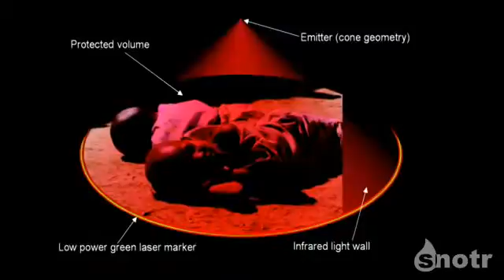Light barrier used to repel mosquitoes.flv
Experimental physicist Szabolcs Marka finds a solution to prevent malaria diseases from spread out especially in African regions. He is not using aerosol spray or what but he is using the wall of light!
Marka is working on a project that uses infrared light to form a barrier between humans and mosquitoes, as well as other common insects such as moths and wasps. The theory is that you can use light to form a wall that separates space. In a phenomenon not fully understood, the mosquitoes that are outside the wall seem blocked, as if by a semi-invisible fence.